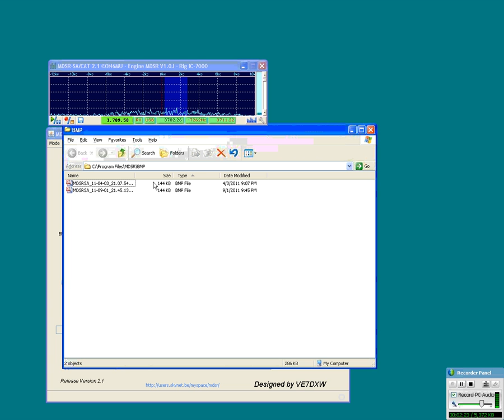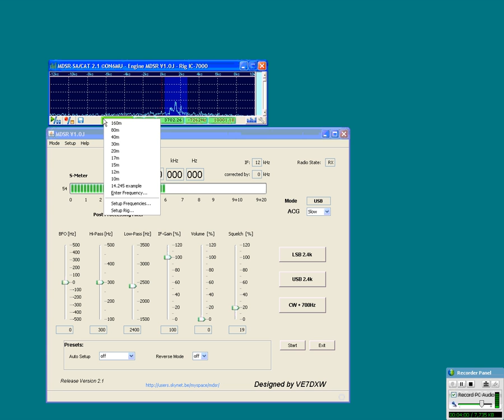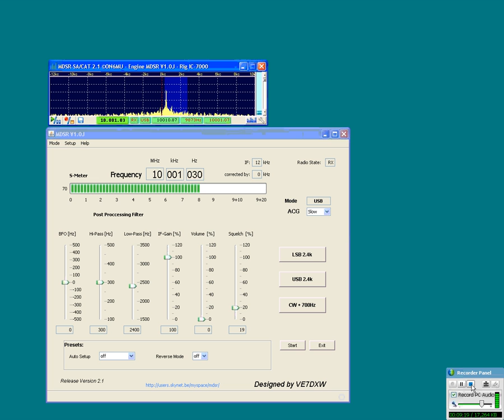MDSR-SA video.wmv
"how to ..." for the MDSR-SA - instructions of the MDSR - SA
Modulation - Demodulation Software Radio user guide for the MDSR-spectrum analyzer.